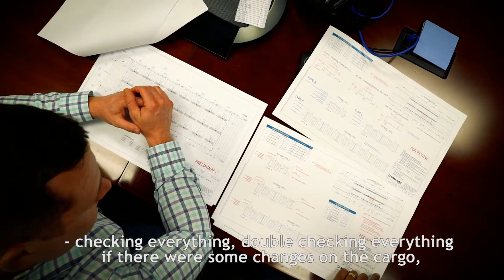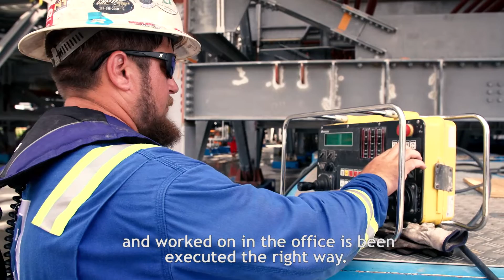Episode 8 - Roll Group totally involved in Cracker Transport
Episode 8 of the series ‘Roll Group - Totally involved in Cracker Transport’.

,,Sometimes it seems impossible what we do, but it’s really not,’’ says Project Engineer Oliver Hesslewood, referring to the Total Cracker project. Working from the Roll Group Houston office, he was mainly involved in the engineering part of the discharge operation of the modules from the BigRoll vessels onto the barge. ,,We spent hundreds of hours on this project. Checking everything, double checking everything. You have to take a lot of left turns before you have the right answer.’’

In this movie, Oliver also tells about how it is to work for Roll Group. ,,Engineering is a really good base to start in, especially at Roll Group. The amount of experience the guys have in engineering and operations is a lot.’’

From March to October 2019, Roll Group took care of the transport of 22 modules for the Total Ethane Cracker project in the USA. The transport covered seven single voyages, from Hamriyah, UAE, to Port Arthur and Beaumont, USA.